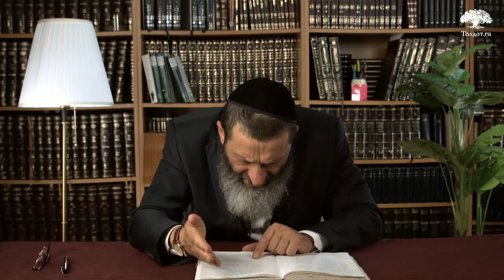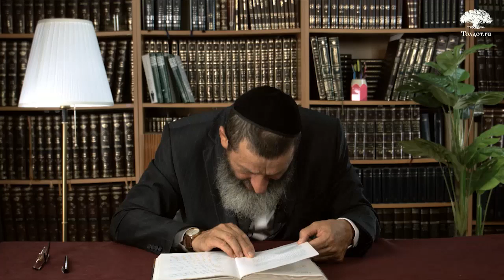Правда о том, кто убил Сталина. Рав Цви Патлас. Чтобы ты остался евреем 29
Праздники в лагере.